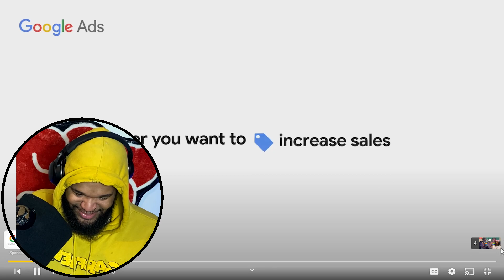ADIN ROSS BEING SUS FOR 9 MINS ON STREAM REACTION POLO G , LIL YACHTY , ZIAS , B LOU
ADRIN ROSS IS A MENACE

FOR THIS FULL REACTION WITH NO CUTS JOIN CLOUD GANG FAMILY